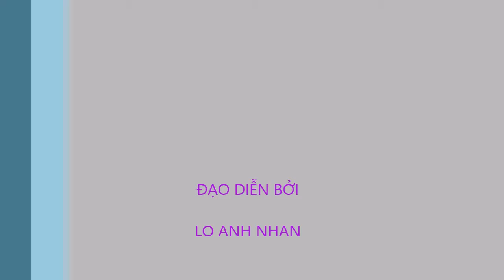ANH NHAT HAT HAY 15/03/2016 tap 2